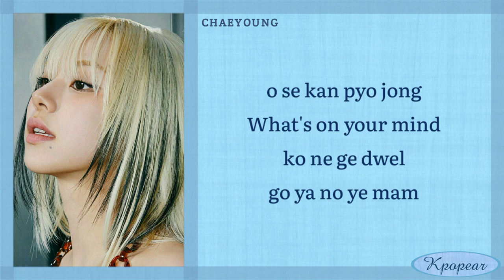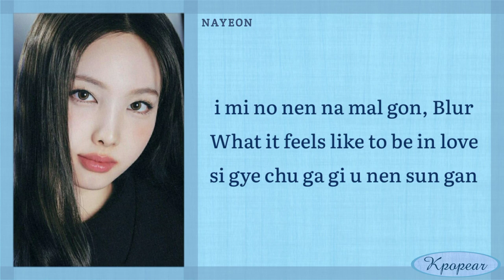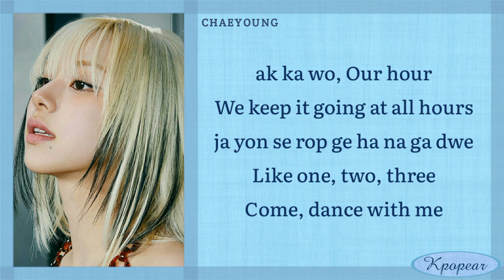TWICE - WALLFLOWER (Easy Lyrics)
wallflower
ready to be
트와이스 신곡
트와이스 레디 투 비
twice ready to be
wallflower easy lyrics
twice wallflower audio
twice wallflower
twice wallflower lyrics
twice wallflower lyrics english
twice wallflower line distribution
twice wallflower reaction
twice wallflower live